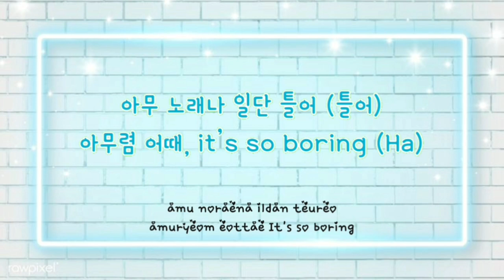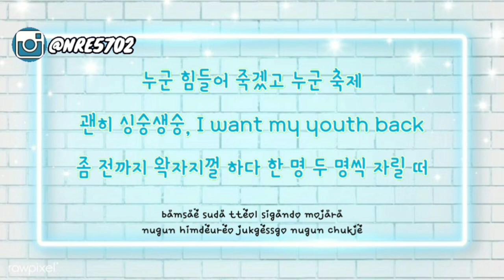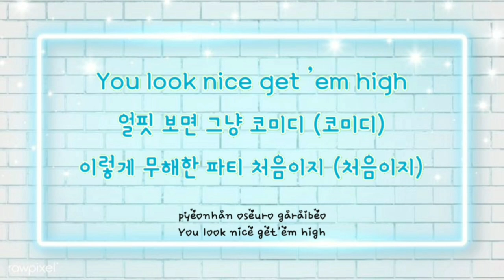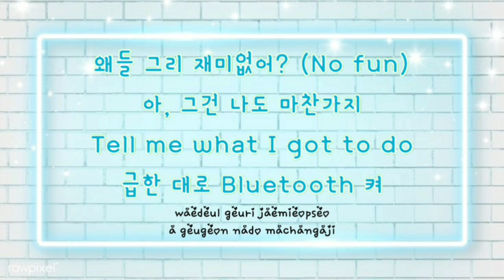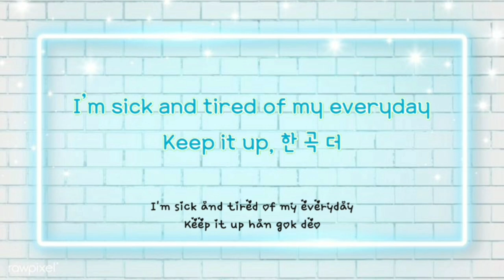LIRIKLAGU ZICO - ANY SONG (Lirik lagu dengan 한글)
Hai KERrrrr

Video ini berisi tentang LIRIK LAGU KOREA (hangeul), KOMEDI KOREA, dan VLog Channel RFM Official mlg. Dan masih banyak video konten lainnya.

Untuk membangun Channel RFM Official mlg ini ,Jangan lupa KERrrr di SUBSCRIBE dulu Channel ini agar tidak ketinggalan video terbaru dari Channel RFM Official mlg dan Jangan lupa aktifkan longcengnya agar kalian bisa dapatin notifikasi video terbaru.

Matur Thankyou😉😙.
SELAMAT MENONTON